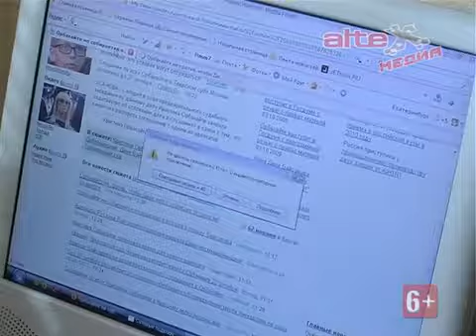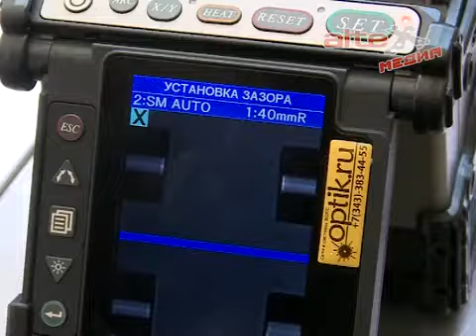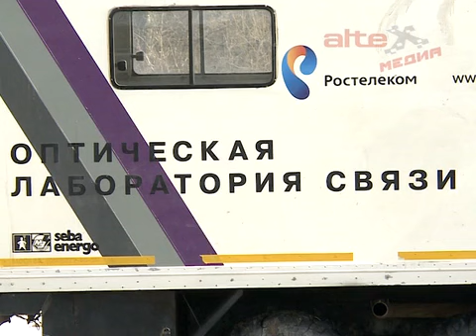"Ростелеком" подтвердил режим повышенной готовности к встрече с большой водой